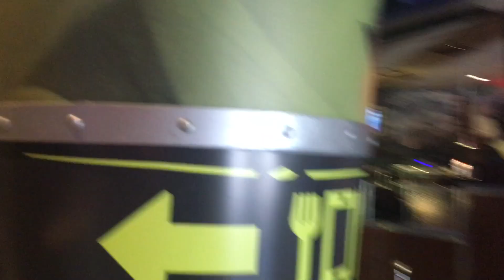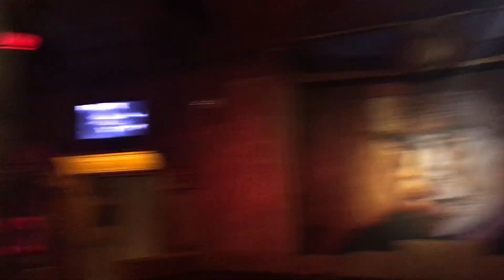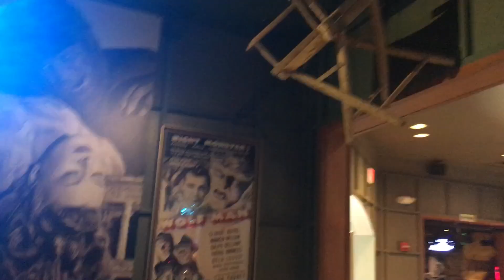I Desperately Miss MONSTERS CAFE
Do you miss this gem as much as I do??